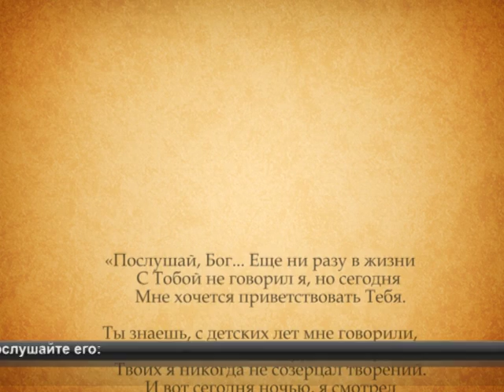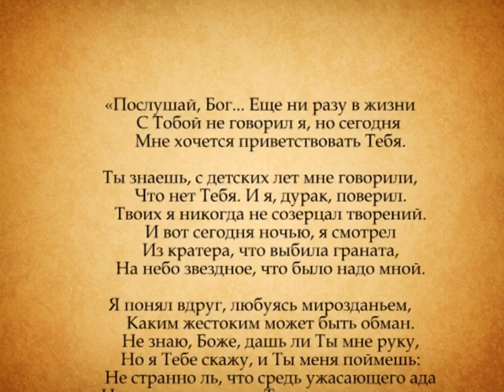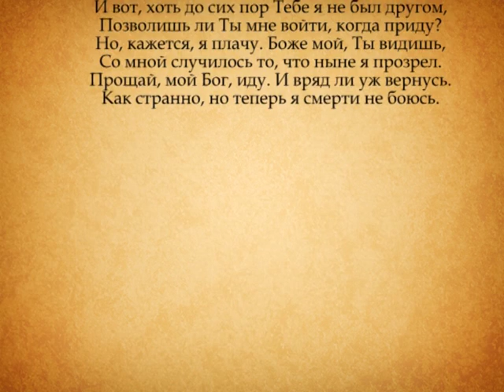Воскресная проповедь "О жизни и смерти"№ 446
Тема: "О жизни и смерти".